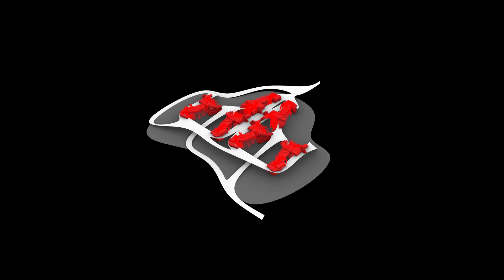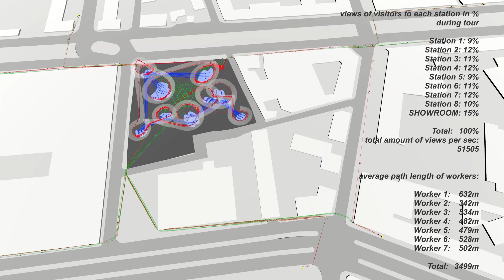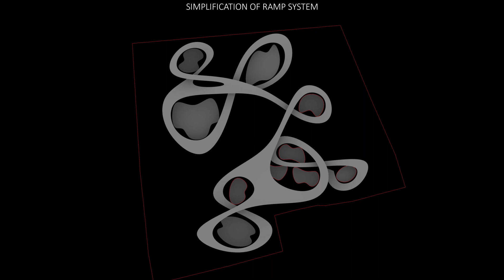Studio Lynn - Motion Capture WS 22/23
AROUND ESPRESSO
by Benedikt Schambeck

The project “Around Espresso” used two kind of motions, motion capture and agent-based simulation to design a Espresso Machine factory of La Marzocco. First motion capture was used to identify how much space workers need. Through multiplying the motions of workers based on the production process, motion capture defined the workers space for each station. This also created a special station hierarchy, which was based on how many actions and workers took place at each station. Then motion capture was also used to adapt the design of the production line to the ergonomic needs of workers.